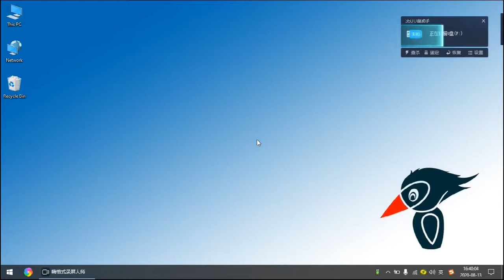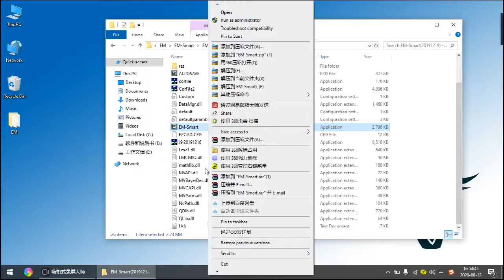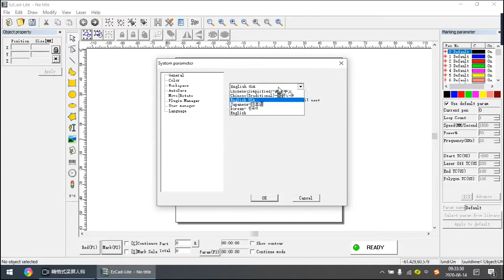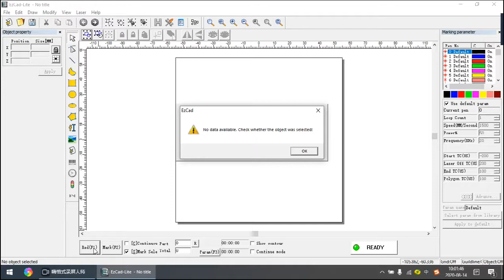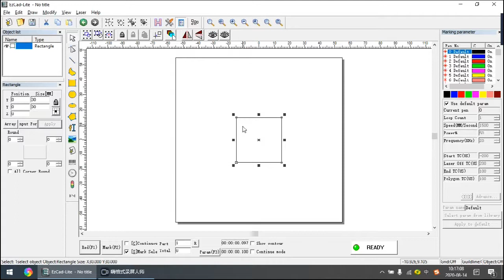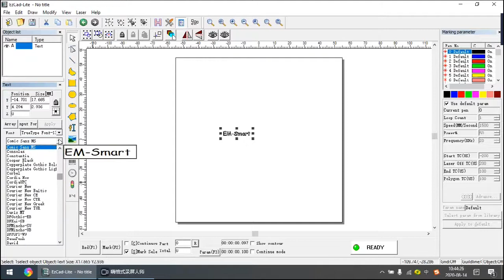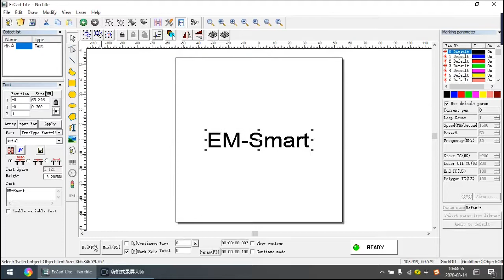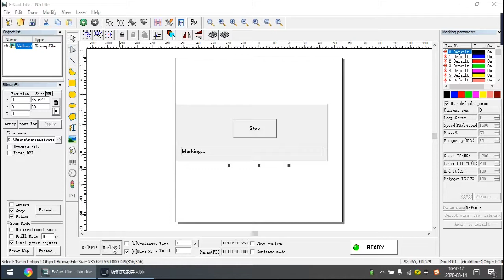EM-Smart laser marking machine Installation&Operation video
How can we install the EM-Smart laser marking machine in 5 mins?
How can we operate the EZCAD laser marking software with EM-Smart?
EM-Smart is the world’s smallest 20W fiber laser marking machine.It is a portable laser marking machine for Gift stores, Designer&handcrafter, ETSY Sellers, Kickstarter Entrepreneurs, Brands & Businesses, Creative Agencies. You can make your customized products and personalized gifts within at any time anywhere.
WUHAN CHUANGDIAN INTELLIGENT TECHNOLOGY CO. , Ltd.
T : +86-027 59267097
Main Features
★ The world’s thinnest laser marking machine,5.4cm only.
★ The unique foldable design, one-step installation
★ Exclusive fiber-cable-hidden structure, simple and safe
★ Net weight is 10.0Kgs only, a super-portable machine
★ It needs 0.058 ㎡ to work, suitable for a variety of scenarios
★ Exclusive 20W full power fiber laser with 100,000 hours working life
★ The power consumption is 120W only, no pollution, no consumable material
■ Metals suitable for laser engraving and marking: ● Stainless steel ● Steel and hard metals ● Aluminum and anodized aluminum ● Precious metals ● Brass ● Copper ● Titanium and titanium alloys ● Other metals
■ Plastics that are suitable for laser marking: ● Polyamide (PA) ● Polycarbonate (PC) ● Acrylonitrile butadiene styrene copolymer (ABS)
EM-Smart is powerful to laser mark your ideas anytime anywhere:
Personalized Custom Parker Jotter Pen
Personalized Premium Metal Pen
personalised-stainless-steel-double-wall
personalised-black-clipper-lighters
laser-engraved personalised brick ideal
personalised-hip-flask-gift-set laser
customized-laser-engraved-stainless
pre-coated-yeti-with-laser-engraved
Engraved Leatherman Tools
Personalized Gerber Knives
Custom Knives for Him
Custom Laser Engraved Knives
Engraved Buck Knives
Engraved Spyderco Knives
Custom Knives in Gift Sets
Wine Gifts and Wine
Related Gifts Bottle Openers
Personalized Beer Steins & Beer Mugs
Personalized Wine Gift Boxes
Personalized Wine Openers
Personalized Wine Stoppers Custom Engraved Glassware
Personalized Insulated Drinkware Custom
Engraved Glassware Stainless Steel Thermos Vacuum Insulated Bottles Personalized Stainless Steel Travel Mugs
Personalized Beer Steins & Beer Mugs Drinkware
you have ideas for every kind of occasion.

Items like personalized knives and Wingman tools are great personalized gift ideas for your groomsmen, husband, guy friend, boyfriend, or any man that enjoys the outdoors.
Also, these personalized gifts are perfect for events like Father's Day, graduation, birthdays, appreciation, awards or giveaways.
And other items like cutting boards, special pens, travel mugs and credit card openers are wonderful for wedding gifts or favors, birthdays, anniversaries, housewarming, giveaways, congratulations or appreciation. The giving options are as many as the gifts!